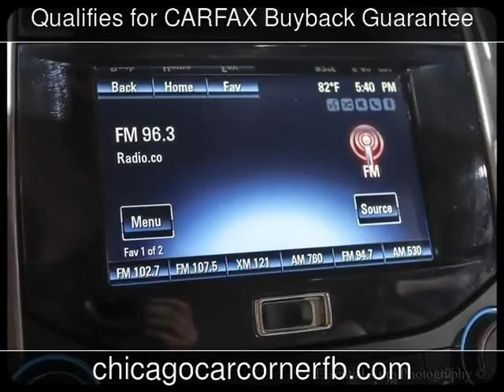2014 Chevrolet Malibu LT Used Cars - Chicago,IL - 2016-08-07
See more details about this used car This 2014 Chevrolet Malibu LT with 54,589 miles is for sale at Chicago Car Corner.